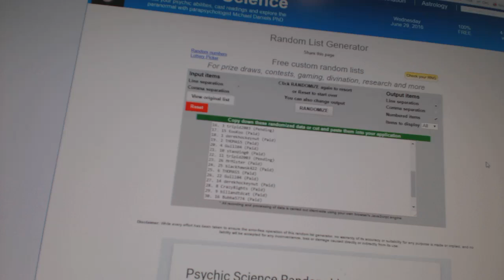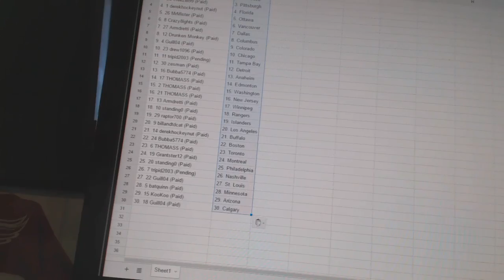Team Randoms - C&C GB #6172